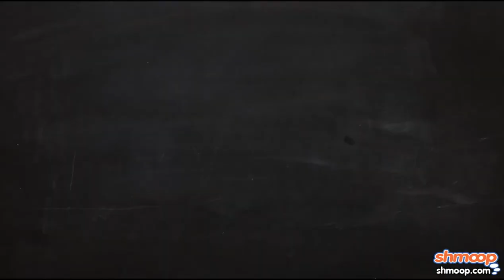The Great Gatsby Part 11: Elusive Rhythms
In this video from Shmoop's online courses learn to hear the elusive rhythms of the novel.